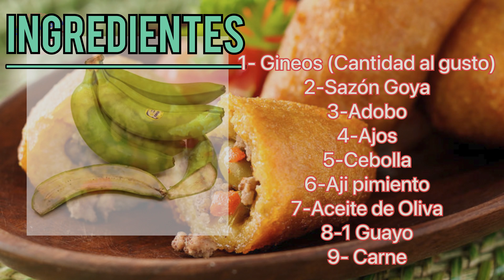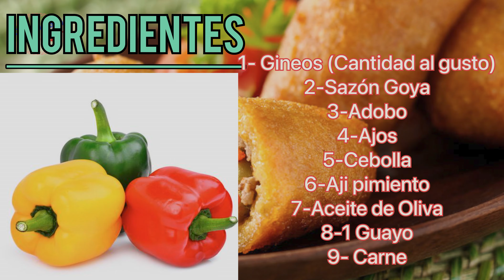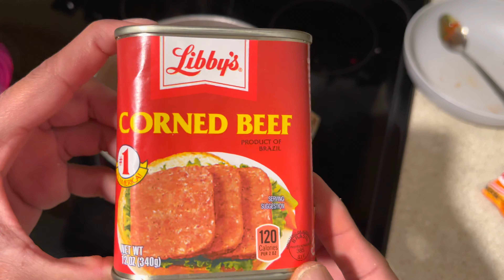Como hacer Alcapurrias Portorriqueñas.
Cómo se alcapurría puertorriqueña cualquier duda o inquietud puede escribirme a mi privado también puede seguirme mi Instagram @jeremy98_model espero que le guste recuerden Darme like, comentar y compartir el video con sus amigos y familiares.